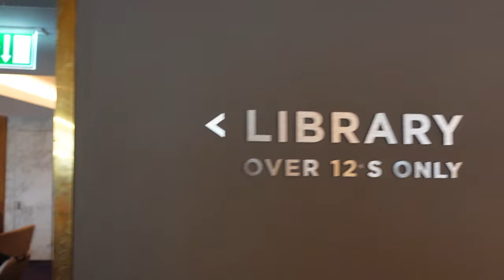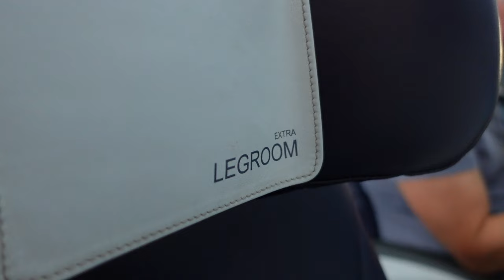TRAVEL DAY AIRPORT VLOG ✈️ | FLYING TO CAPE VERDE! NO1 AIRPORT LOUNGE EXPERIENCE, 5 STAR HOTEL TOUR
Hello everyone! The start of the holiday vlogs are here!!! Woohooo! I hope you are as excited as I am to share these with you! This is our travel day vlog (the day before my birthday) flying from London Gatwick to Sal in Cape Verde! We had our first airport lounge experience and it's our first trip together as a couple since the pandemic! We have come away with a group of friends and get ready for the full vlogs coming your way soon~ swimming with sharks, boat trips, LOTS of food, my birthday and MORE!